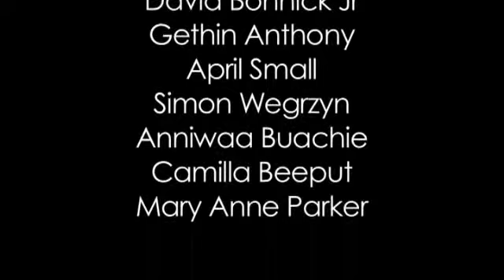LL I want to